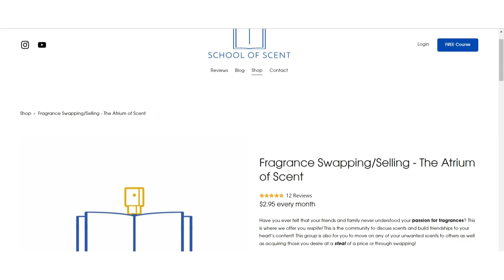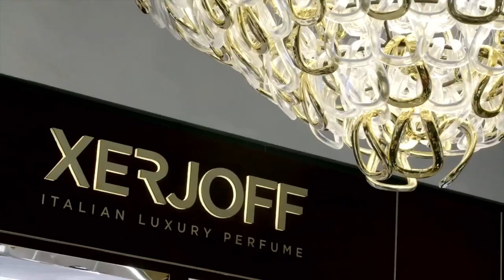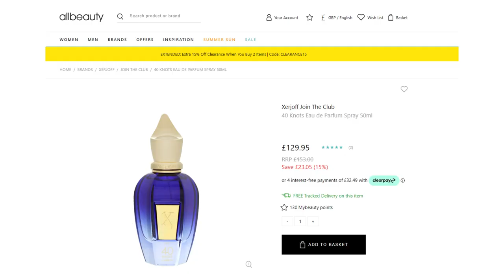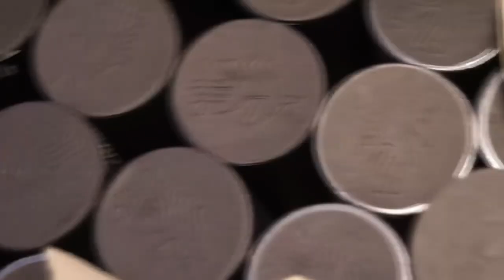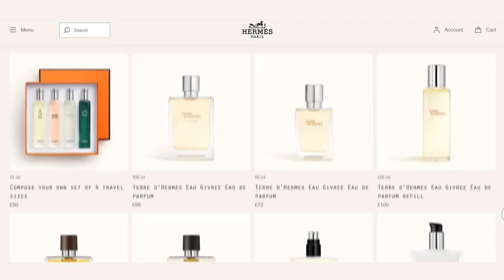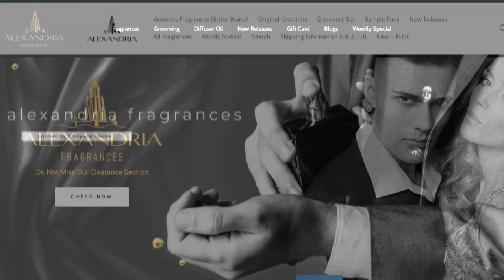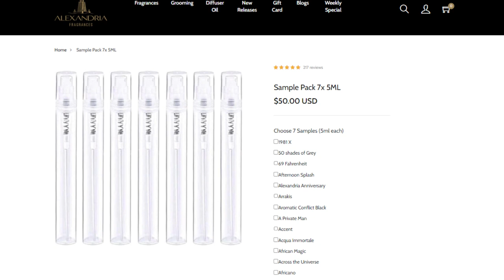The Highest QUALITY Fragrance Brands You Should Be Paying Attention To! | Men's Cologne/Perfume 2022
What are your thoughts on this review? Which brands do you feel are at the TOP of their game these days, rising to be your favourite?

FRAGRANCE BRANDS FEATURED

Xerjoff
Chanel
Armani
PDM
Zaharoff
MFK
Aaron Terrence Hughes
Lalique
Hermes
Alexandria Fragrances